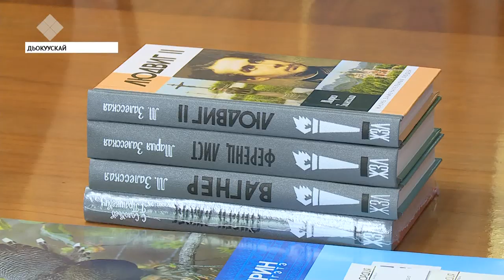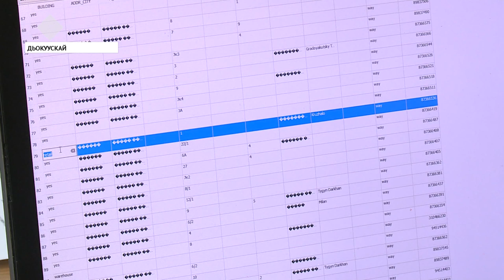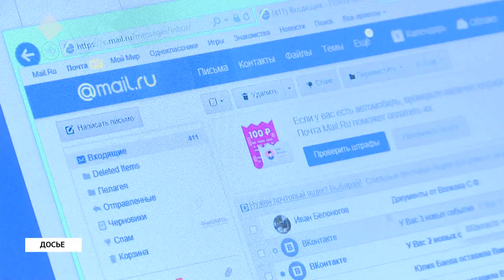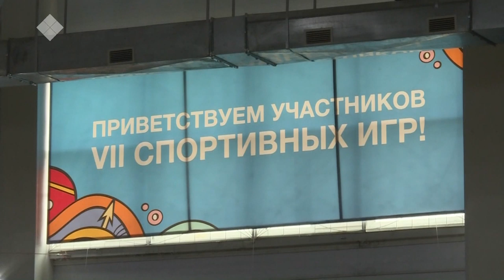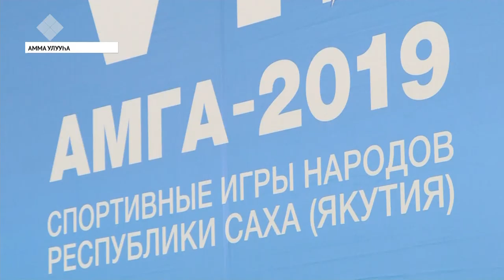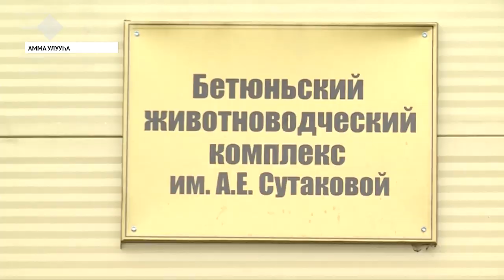«Саха сирэ» информационнай биэрии. От ыйын 03 күнэ, 13:30 ч